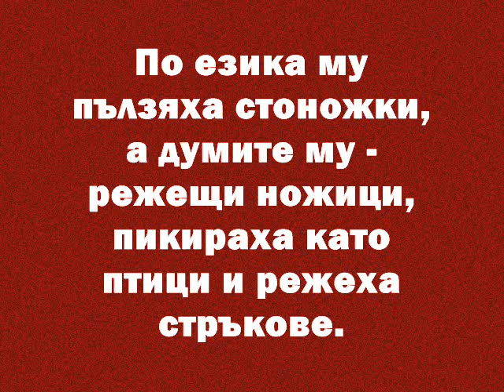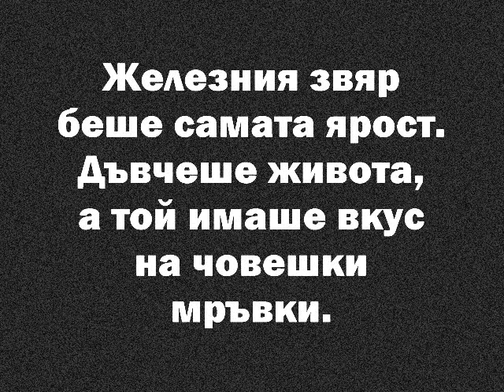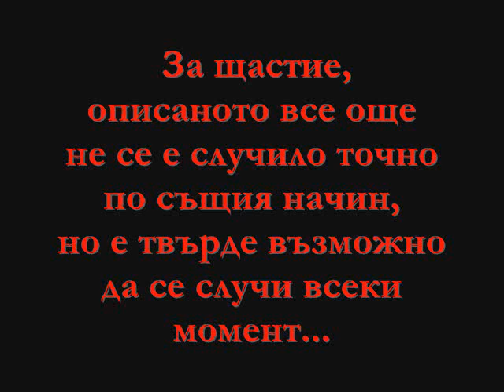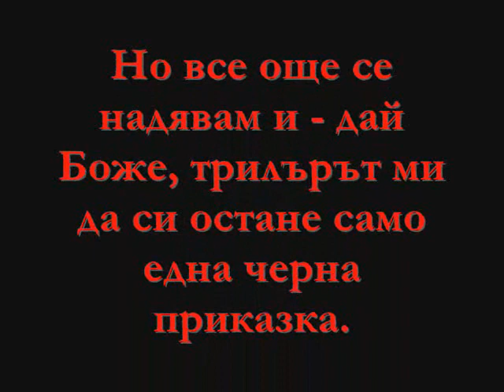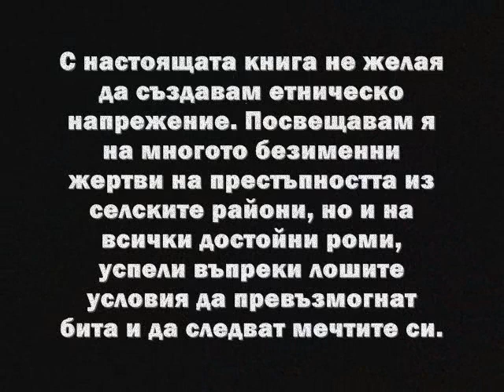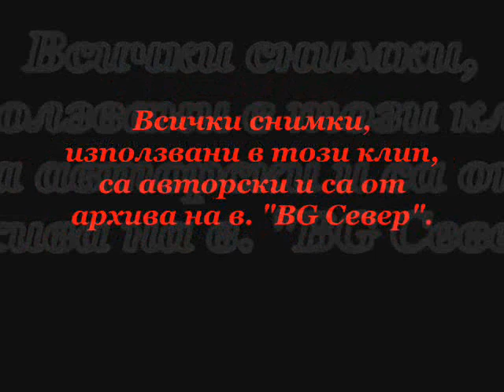Стефан Кръстев "Български кървав кючек" - трейлър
Трейлър на романа на Стефан Кръстев "Български кървав кючек". Остро-сюжетен трилър, вдъхновен от действителни драми. Авторът посвещава романа на многото безименни жертви на престъпността из селските райони, но и на всички достойни роми, успели да превъзмогнат бита си и да следват мечтите си.